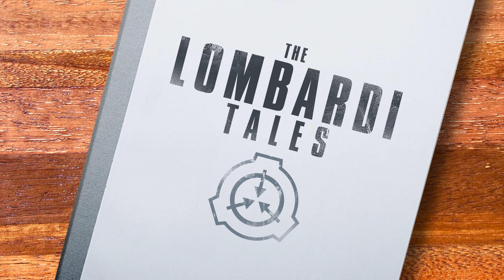Command Performance (The Lombardi Tales)